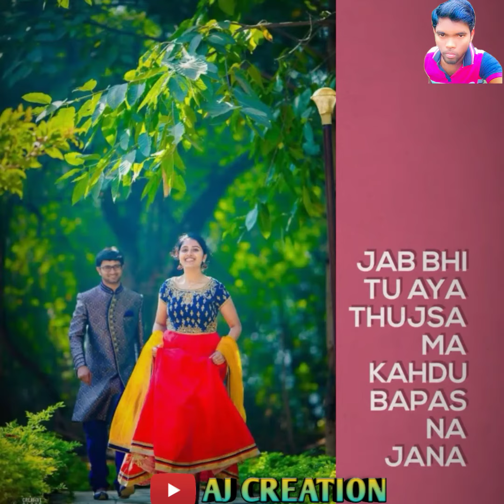Sabsa Tu Alada Sabsa Juda Ha Hindi Romantic Song Whatsapp Status//AJ CREATION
AJ CREATION